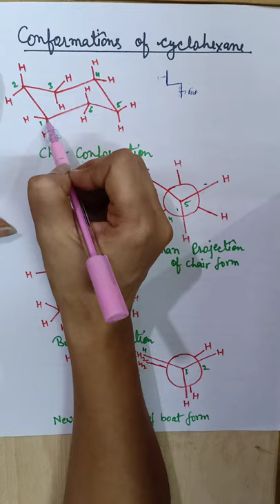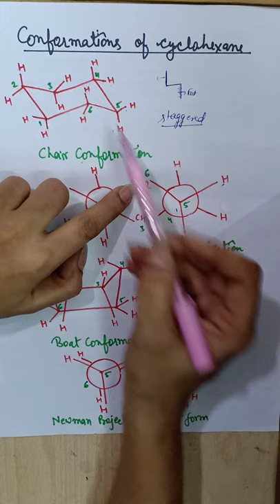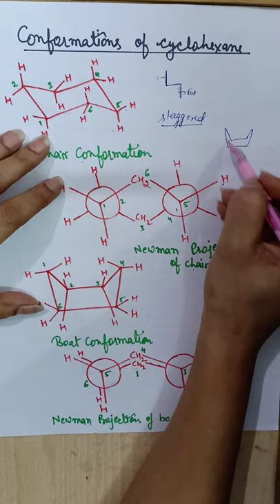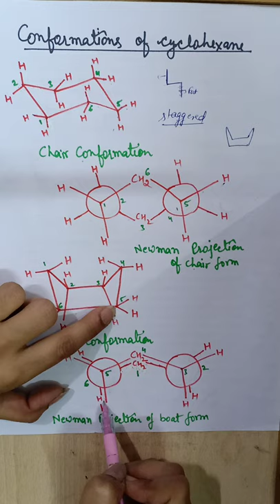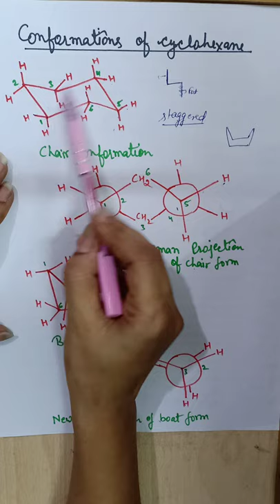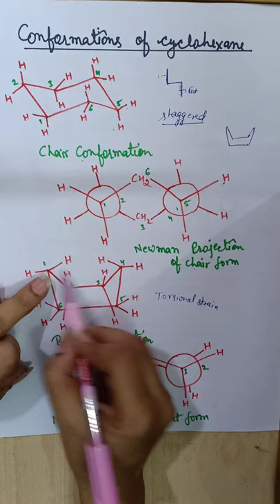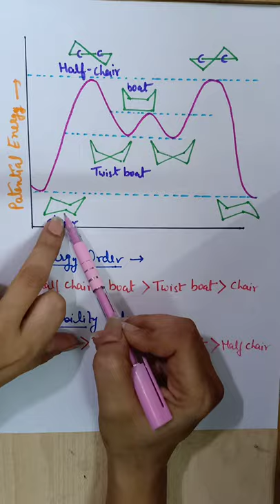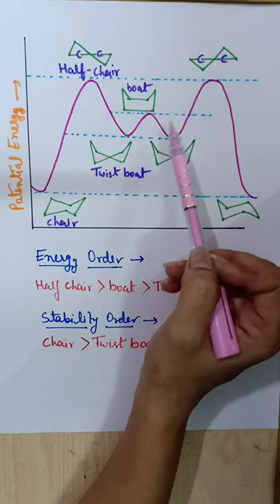Conformations of cyclohexane: chair and boat conformations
in this video different conformations of cyclohexane has been discussed.this video also tells which conformation is most stable and why.then energy profile diagram is given in order to understand the stability of various conformations of cyclohexane.